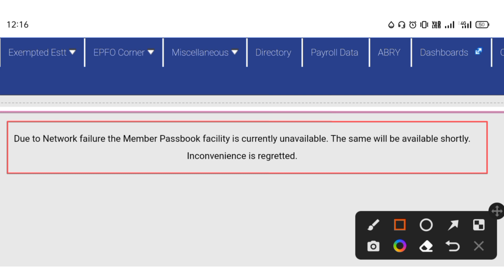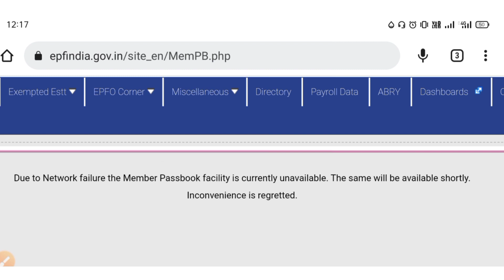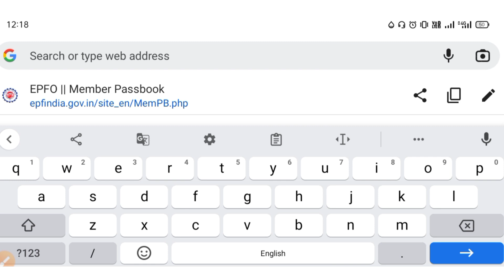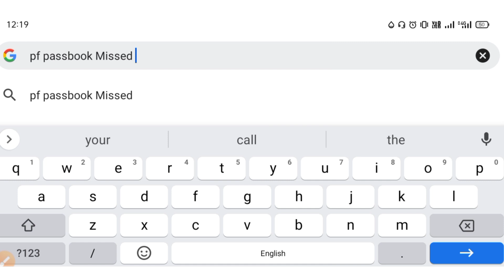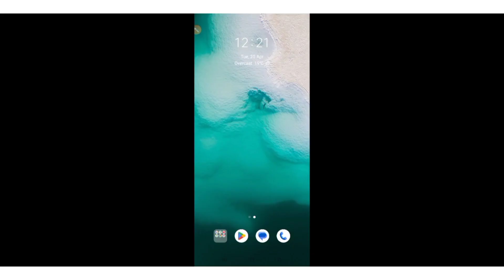pf passbook show nahi ho raha hai | PF Passbook Portal Not working | Tech viva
नमस्कार ।

PF members जो कि अपना PF Passbook को डाउनलोड नही कर पा रहे है। उनके लिए इस वीडियो में बताया गया है कि कैसे PF धारक अपना PF बैलेंस चेक कर सकते हैं।
PF Passbook Portal कब चलना शुरू होगा
क्या नया अपडेट है इस विडियो में देखिए ।

My Gear
Tripod

Green Screen

Boya mic

Aapne Search Kiya .

pf passbook error
pf passbook site not working
pf passbook show nahi ho raha
hai 2023
epf passbook update kaise kare
epf passbook invalid username or
password
epf passbook captcha not show
epf passbook not login
epf passbook not available
malayalam
epf passbook not available in
telugu
epf passbook not available tamil
epf passbook not opening tamil
hai
hai
hai 2023
hai new update
hai today
epf passbook show nahi ho raha
hai 2022
hai 2023
pf me passbook show nahi ho
raha hai
pf passbook me member id show